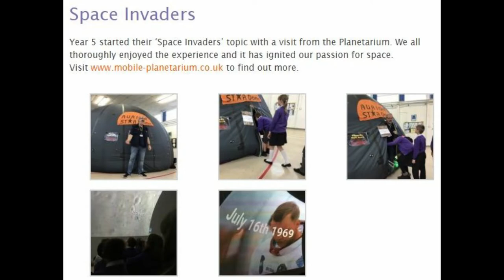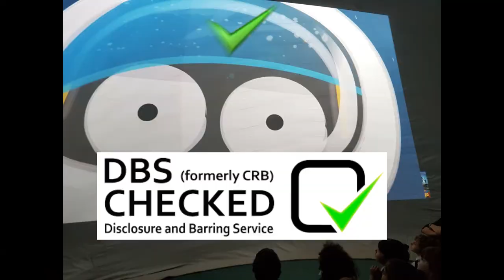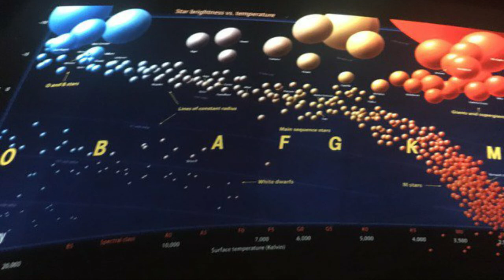Auriga Astronomy - Mobile Planetarium UK